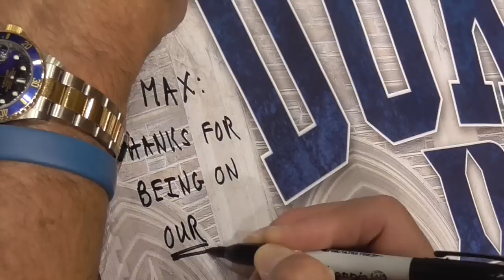6' 11" Cherokee Parks, Duke and NBA, Interview with 11-year-old Max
Cherokee Parks played in the NBA and on Duke's 1992 Championship team.  He refereed some of the games at Coach K's annual Duke Camp.
Cherokee discusses his name, his time in the NBA, and his favorite players from the Clippers, Timberwolves, Grizzlies, Spurs, Wizards, and Warriors.

Lánqiú

Composer: Dag Reinbott

Photography Licenses
© zmu / Dollar Photo Club, A basketball in field